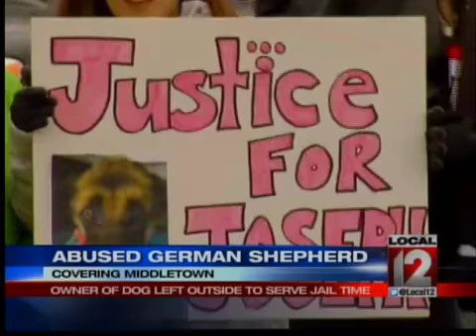Owner of Abused German Shepherd to Serve Jail Time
MIDDLETOWN, Ohio (Rich Jaffe) -- A dog that suffered horrible abuse for years found a voice outside a local courtroom.
Jeremy Shane Temple is accused of leaving Joseph the German Shepherd chained outside for years. Earlier this year, rescuers found Joseph sick and starving, and he is still recovering.
This afternoon a judge ordered temple to go to jail. Local 12 News Reporter Rich Jaffe has been following this story since Joseph was rescued.
This story has generated international outrage. Responses coming from as far away as Southeast Asia. Animal rights supporters are hoping that Josephs Plight will help them change the laws in Ohio so that animal abuse becomes a felony.
Protester Nancy Bender says many have commented on her choice of apparel- a Scooby costume.
People love it. People love animals in Butler County. They love Scooby. If Scooby can help, then here we are.
In September, Joseph was rescued from the Middletown home where he had been starved and chained to a tree for as long as four years.
With Joseph as the focal point, supporters have gotten more than 33,000 signatures from around the world on a petition to change Ohios Animal Abuse law to a felony. That petition was presented to the judge today.
Meg Melampy, Josephs current caregiver, says Joseph is doing very well.
He still has issues with his ears and he has to go to the vet three times a week at least. He hasnt even started his heartworm treatment yet. From what I understand, that is going to be extensive and is going to be miserable on him.
In court, Jeremy Shane Temple, Josephs previous owner, pled no contest and was found guilty to his three charges saying he didnt realize the dogs condition had gotten that bad. He thought it was just his seasonal pattern.
Temple was sentenced to court costs, fines, and jail time. We were there when he quietly walked out of the court room. Temple chose not to comment.
Now, Temples entire sentence includes more than 37,000 dollars in vet bills, ten dollars plus costs for having an unlicensed dog, 550 dollars in fines for the animal cruelty, and the most interesting part about this is that he was sentenced to a 90-day jail term and 85 of those days were suspended.
 So he will serve a very real 5-day starting next week. The reality of that is jail time on animal cases is very, very rare and unusual. And that itself should send a message in itself.